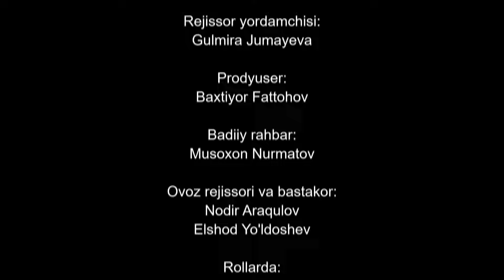"Журналист" cериал (109 серия)